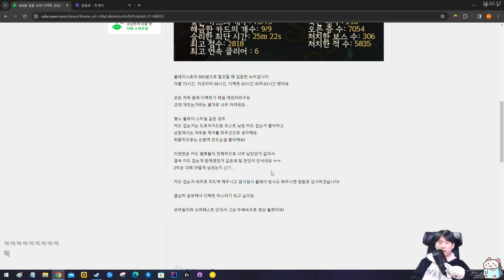밸류는 어디서 오는가 {피드백}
결과론이지만 소비-축전기, 강몸-케미컬 다 놓친게 아쉽습니다.
월요일 제외 오후 4시 방송합니다!